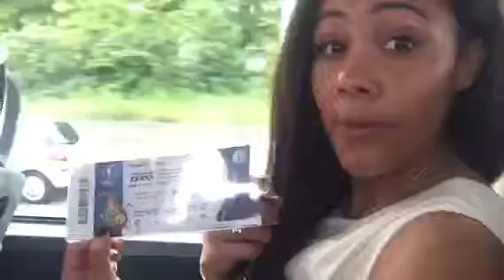Opening Game Euros 2016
Thanks to Continental for taking me to the opening between France v Romania!